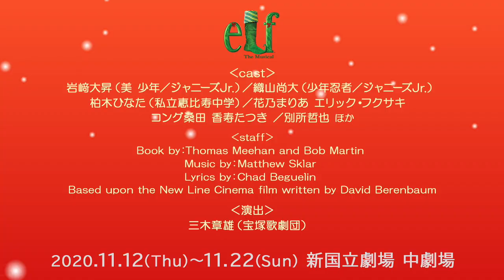【ELF The Musical】柏木ひなた（私立恵比寿中学）コメント動画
【公演概要】
「ELF The Musical」
【出演】 岩﨑大昇（美 少年／ジャニーズJr.） ／織山尚大（少年忍者／ジャニーズJr.）／柏木ひなた（私立恵比寿中学）／花乃まりあ  エリック・フクサキ ／コング桑田  香寿たつき ／別所哲也  ほか
【スタッフ】
Book by：Thomas Meehan and Bob Martin
Lyrics by：Chad Beguelin
Based upon the New Line Cinema film written by David Berenbaum
【演出】三木章雄（宝塚歌劇団）
【日時・会場】
‹東京› 2020年11月12日(木)～11月22日(日) 新国立劇場 中劇場
【チケット料金】 全席指定 12,000円（税込）※4歳未満入場不可。